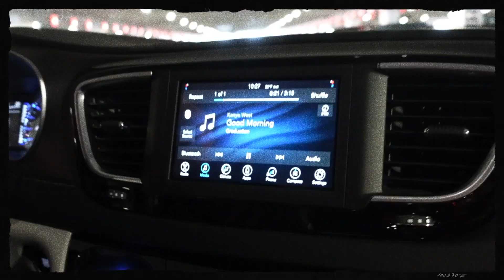CHICAGO WORK VLOG | DAYS IN THE LIFE OF A FASHION SALES REP | WHAT ITS LIKE WORKING IN FASHION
Chicago Work Vlog | Dyas in the Life of a fashion Sales Rep | Working in the Fashion Industry

▽ M Y  S O C I A L S :
Depop & Poshmark: @rareafrican
Amazon Storefront

▽ F A Q:
- What’s your ethnicity? Ghanaian & Ivorian (Nzema tribe baby!)
- What camera and lighting do you use? Sony ZV-1 & a ring light